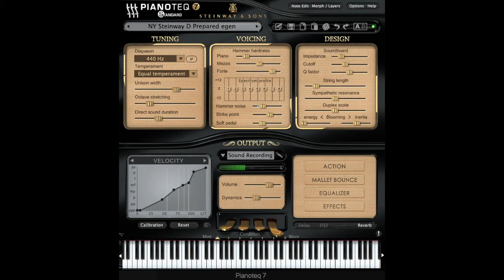My Wild Duck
Just for amusement - My Wild Duck  :)
NY Steinway D Prepared